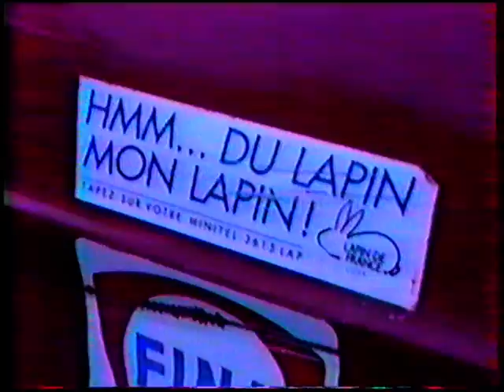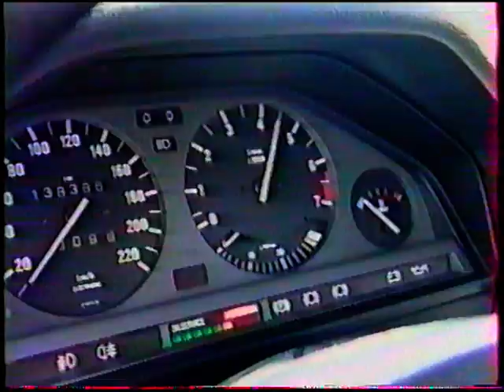6juin 1993 chiche